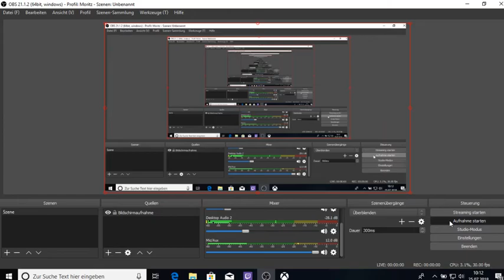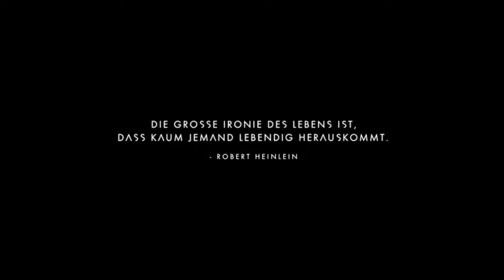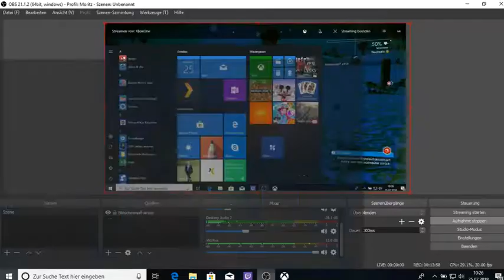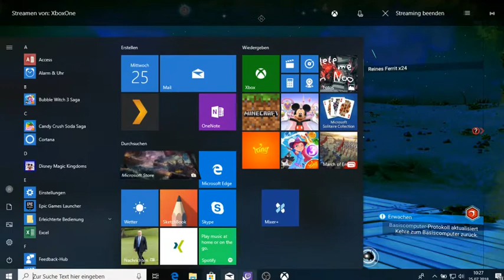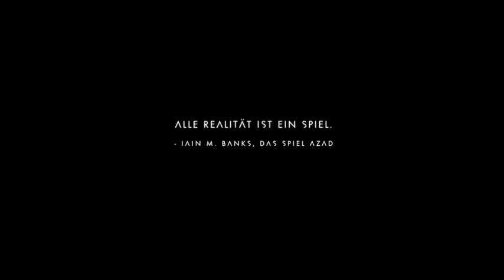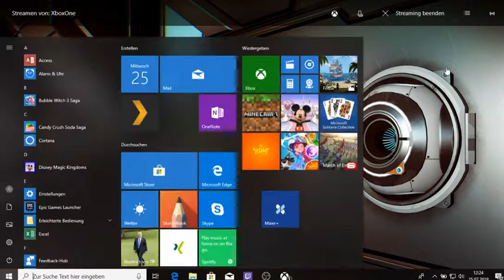Let'S play No Man's sky Episode 2 ( Wir bauen uns einen Hyperantrieb )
EIne etwas längere Folge